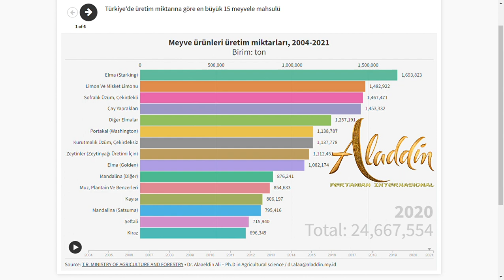(En büyük 15 meyveler) Meyve ürünleri üretim miktarları, 2004-2021